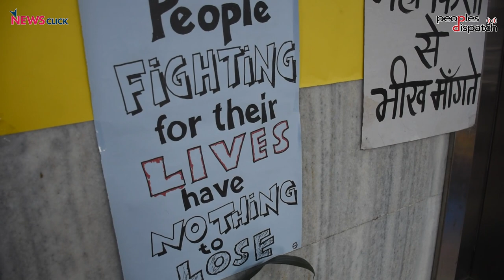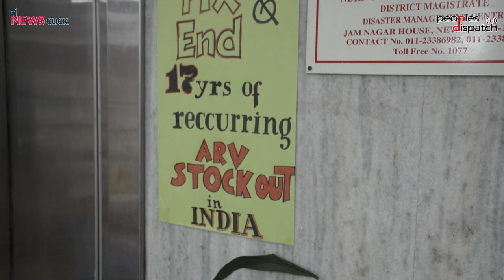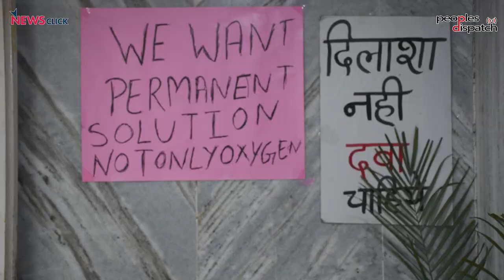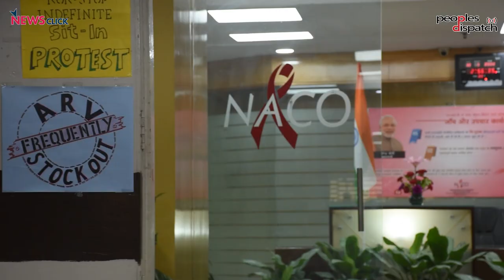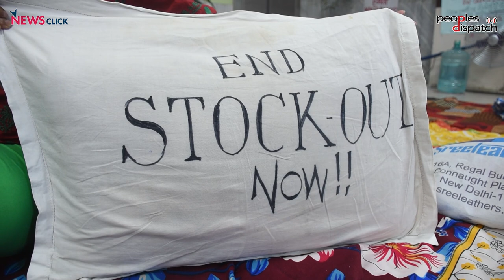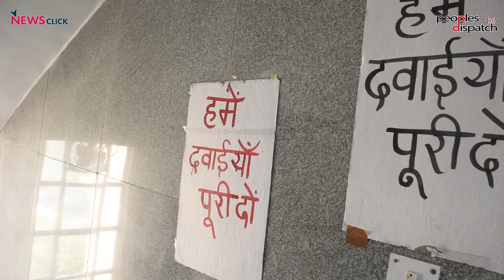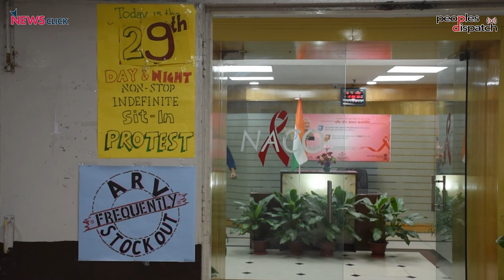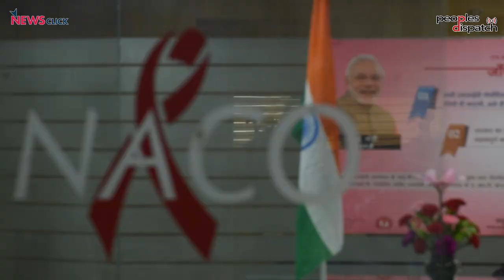एक महीने बाद भी दवाइयों के लिए जारी है HIV पीड़ितों की लड़ाई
पिछले एक महीने से राजधानी दिल्ली में HIV पीड़ित NACO के ऑफिस के बहार धरना दे रहे हैं।  उनकी मांग है कि पीड़ितों को देश भर में पर्याप्त मात्रा में दवाई उपलब्ध करवाई जाए।